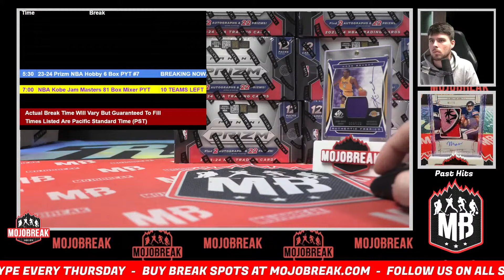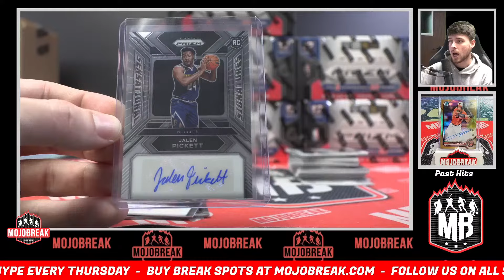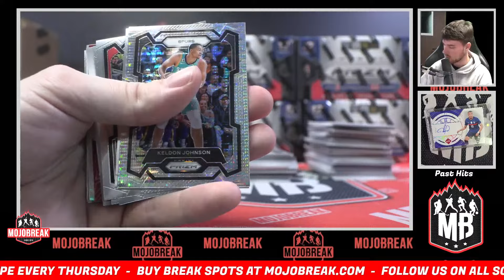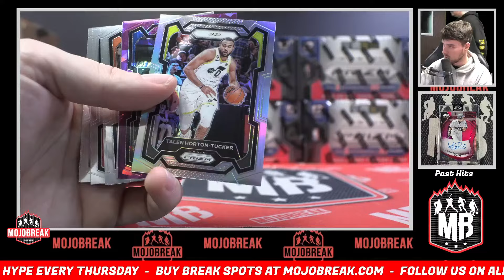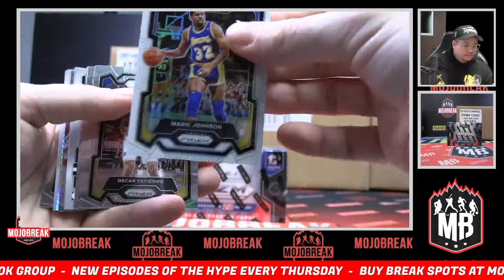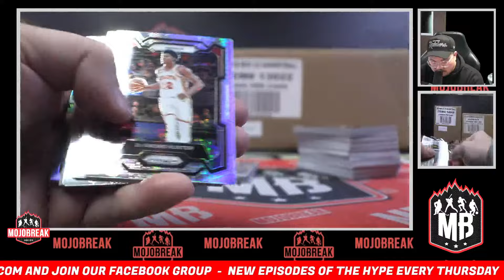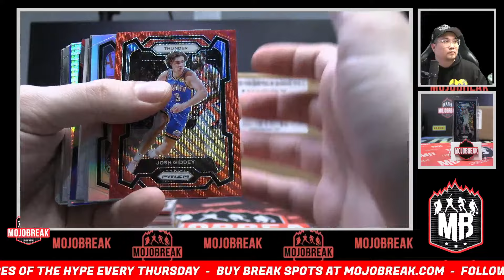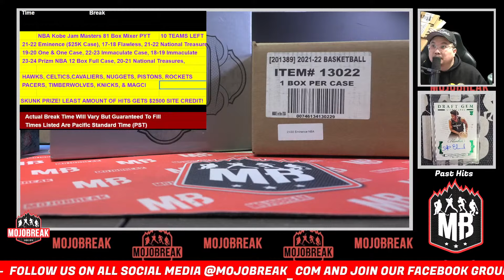Pick Your Team #7 - 2023-24 Panini NBA Prizm Hobby 6 Box Break - 02.24.24